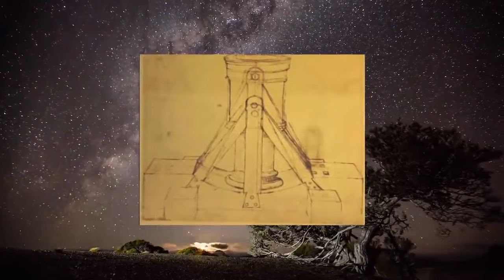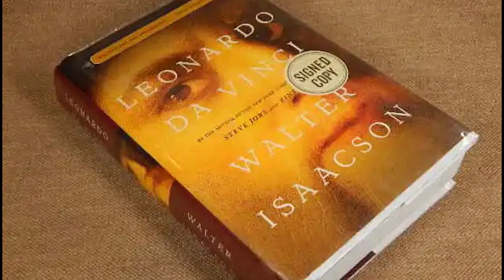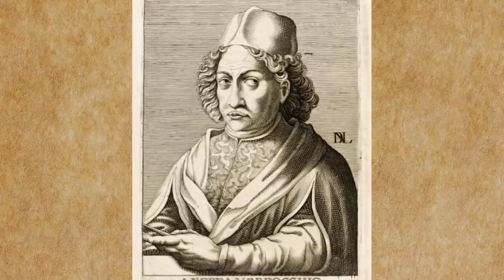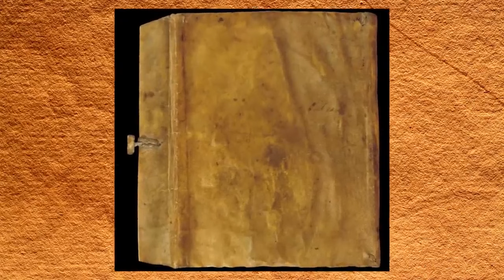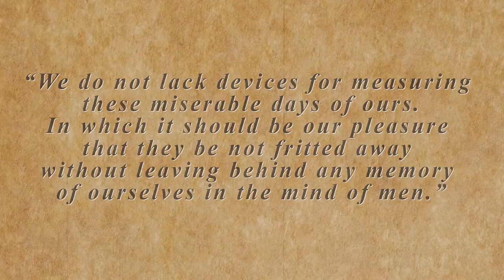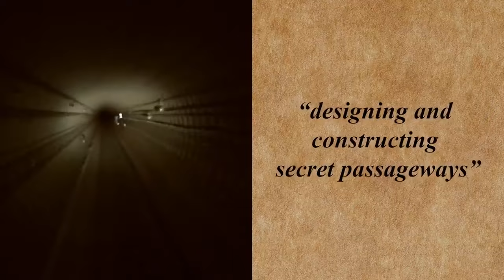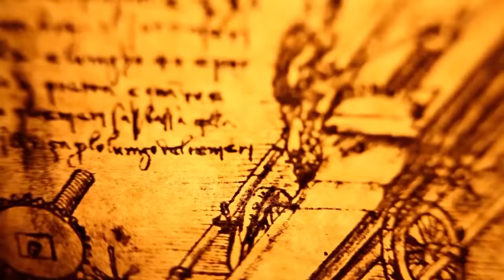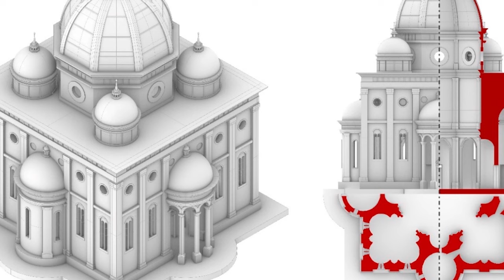ICYO BYASABYE leonardo_da_vinci WABASHIJE GUHINDURA ISI GUTYA TUYIBONA UYU MUNSI WENYINE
Ibirenze gushushanya Leonardo da Vinci yahaye isi dutuye bikamuhindura umuntu udasaza byose turabigarukaho muriyi video.